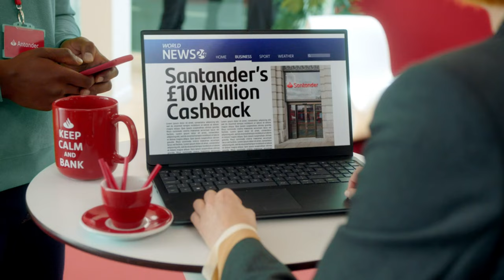Santander - The Cashback Fightback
Agency  : House 337
Campaign : MThe Cashback Fightback
Advertiser : Santander UK
Brand  : Santander
Length  : 40 seconds
Posted   : Sept 6, 2023

In this Movie Ad we’ll walk you through:
A humorous take on the Bank of Antandec's efforts to compete with Santander's "annoyingly great" cashback offer.

TIMESTAMPS :
00:00 Santander - The Cashback Fightback
Plot :
Ant and Dec, are clueless about how to respond to Santander's offer, so they decide to give it a "Rocky-style" fightback. They rally their staff with a motivational speech and put on boxing gloves, but in the end, they are no match for Santander's offer.